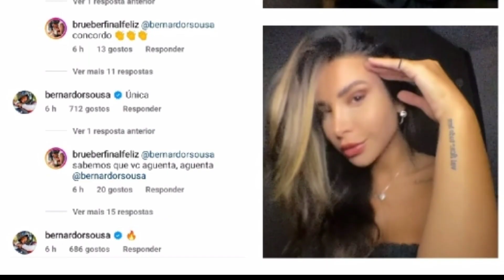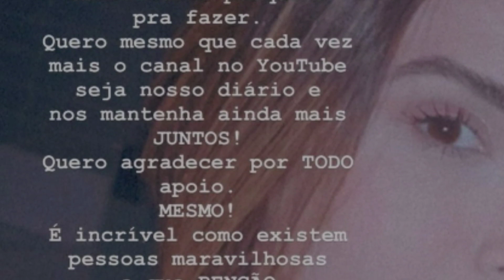O bom dia 😃 do Boss ❤️🍓🍦fresco e fofo 😊 brunardo & bruna always fofo e simpático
For Watching for Video See below link 👇🏼